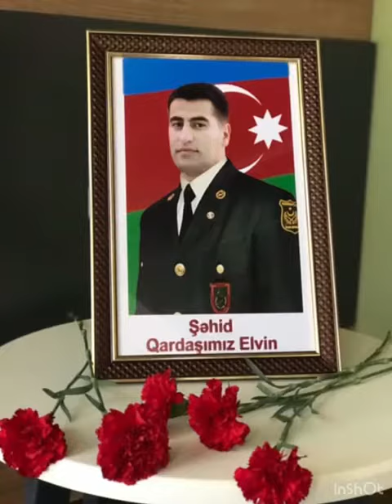Şəhid Elvin İslamovun xatirəsinə ithaf olunur